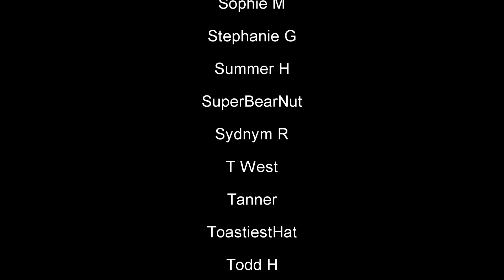Pentatonix - "Prayers For This World" (Reaction!) : Behind the Curve Reacts!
Hello everyone, hopefully we're all having a great Tonix Tuesday!  Today we're going to be taking a look at Pentatonix first new single in almost a year, "Prayers For This World"!

Broadway 1,000 piece Jigsaw Puzzle:

Broadway Tote Bag:

Be A Broadway Star Boardgame:

Broadway Musicals Charm Bracelet:

567 Broadway! A New Musical Workout DVD: